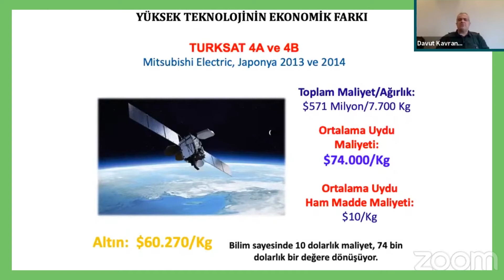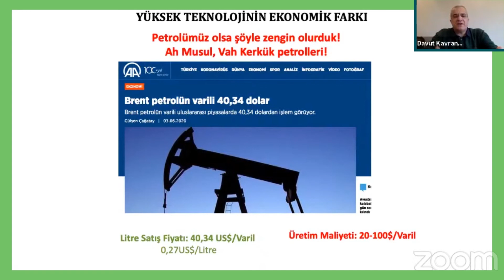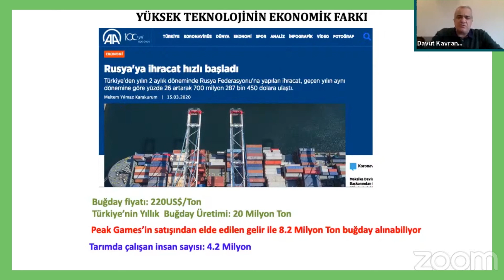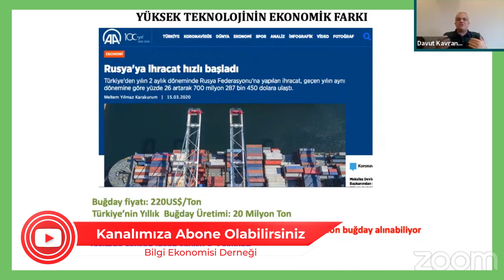Zenginliğin Kaynağı: Bilim ve Teknoloji - Prof. Dr. Davut Kavranoğlu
Prof. Dr. Davut Kavranoğlu bu videoda "Zenginliğin Kaynağı: Bilim ve Teknoloji" konusuna açıklık getirmektedir.

"Türkiye’nin Kalkın(ama)ma ve Geliş(eme)me Problemi ve Çözüm Önerileri" başlıklı konuşmasının tamamını izlemek isterseniz: